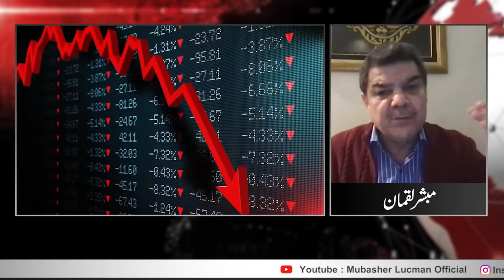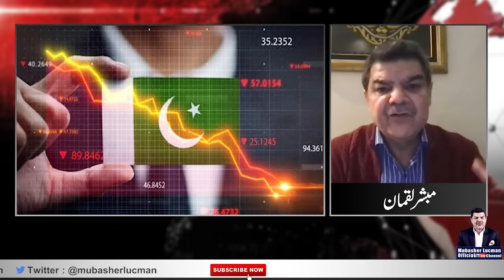How Singapore developed.v | Role model for Pakistan | Amazing info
کھنڈرات سے اربوں کے محلوں تک۔

وہ ملک جہاں ہر شخص کروڑ وں کماتا ہے۔

پاکستان اور طاقتور حلقوں کیلئے بڑا سبق۔

Big lesson for Pakistan & powerful circles.| A country where everyone earns Millions.| Amazing info
How singapore progress in short time.